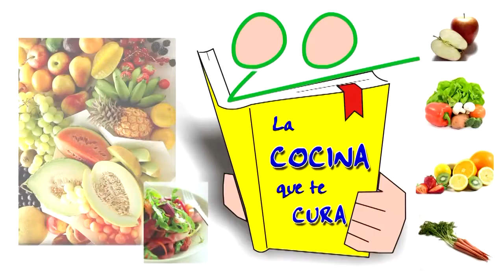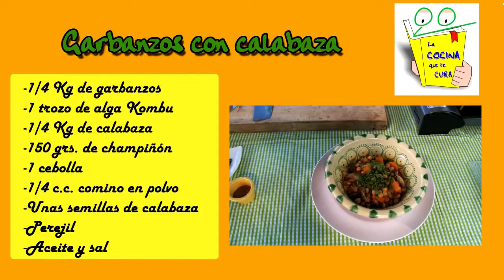🥣 GARBANZOS con CALABAZA (Realfood) (Muy fácil y SENCILLO) 👍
¿Sabías que en España se distinguen cinco variedades importantes de garbanzos? 🤔

🔸 Garbanzo castellano
🔸 Garbanzo blanco lechoso
🔸 Garbanzo venoso andaluz
🔸 Garbanzo chamad
🔸 Garbanzo pedrosillano

Los garbanzos poseen un alto contenido de proteína de origen vegetal (deficitaria en metionina). Entre los minerales es fuente de calcio y posee alto contenido de hierro, magnesio, potasio, fósforo. En el contenido de vitaminas destacan la vitamina E, tiamina, niacina y folatos. Una ración de garbanzos cubre el 31% de las ingestas recomendadas de folatos para la población de estudio.

También es importante su contenido en fibra—soluble e insoluble— lo que favorece el tránsito intestinal y ayuda a combatir el estreñimiento.

Nuestra experta en cocina, Marisa Fernández nos enseña a preparar unos garbanzos con calabaza, una receta buena para el páncreas.